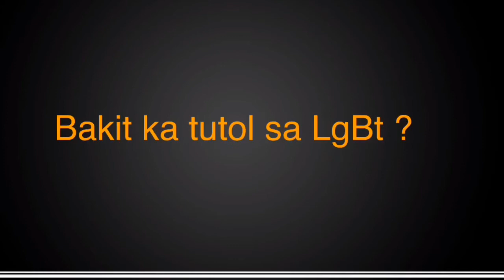Bakit ka tutol ? Question # 3 | Team Maeryl